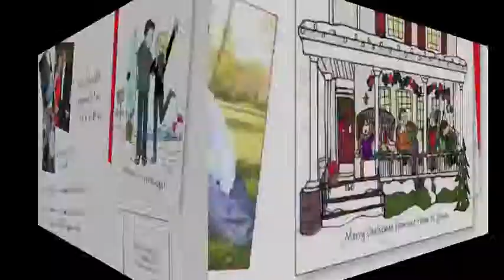PhiloSophie's Custom Holiday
Joanna Alberti, owner of philoSophie's, shares a gallery of custom Holiday illustrations that are an extension of the philoSophie's brand.

Custom created illustrations to share your story and lifestyle. That is why so many choose to work with Joanna for a one of a kind Holiday card. Your cards will stand out on fridge full holiday greetings!

Click on: Occasions, Custom Holiday